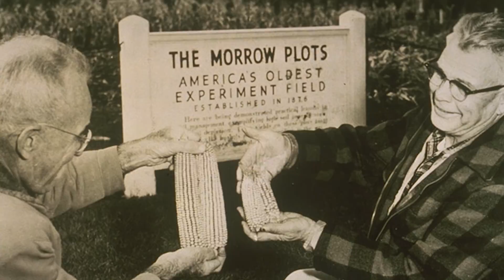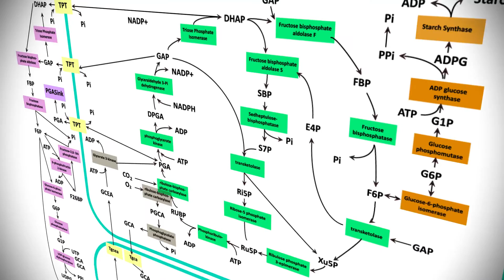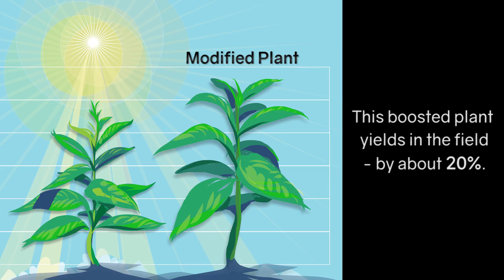Campus Insights: Steve Long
University of Illinois plant biology and crop sciences professor Stephen Long talks about his lifelong interest in plants and recent work to boost crop yield by improving photosynthetic efficiency.